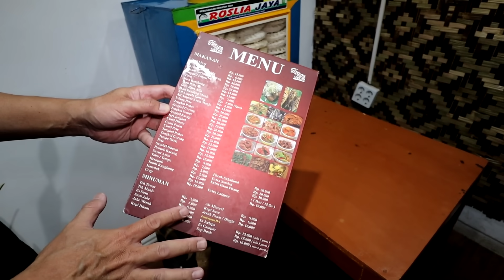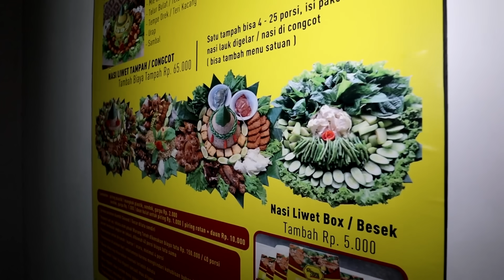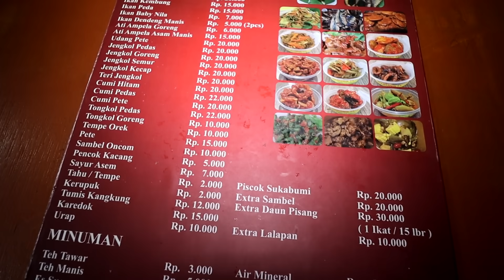KALAP !! MAKAN NASI LIWET SUNDA PAKAI JENGKOL DI ATAS DAUN PISANG !! INDONESIAN TRADITIONAL FOOD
Awalnya mau cari kuliner dekat MRT, ternyata ketemu salah satu rekomendasi mbah google untuk kesini. Duh Ciamikkk!

Bagi ciamiker yang mau support Enjoyaja, kini ada fitur Membership:
Alamat:
Warung Teteh Nasi Liwet (Khas Sukabumi)
Jl. Percetakan IV No.41, RT.5/RW.4, Kramat Pela, Kec. Kby. Baru, Kota Jakarta Selatan, Daerah Khusus Ibukota Jakarta 12130

Harga:
1 Paket Nasi Liwet Ikan: 35rb

1 Paket Nasi Liwet Ayam: 35rb
Nasi liwet, Ayam goreng kota, ikan dendeng manis, tahu, tempe, lalapan, sambel, pencok kacang, sayur asem

Tambahan:
Nasi Liwet 15rb
Jengkol Kecap 20rb
Udang Pete 20rb
Karedok 15rb
Teh Tawar 3rb

RATING & REVIEW Enjoyaja.com:
Makanan: 8.5/10